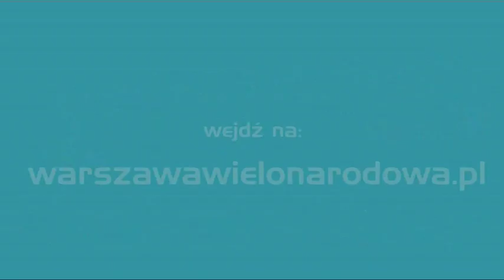Warszawa Wielonarodowa - Chris Niedenthal